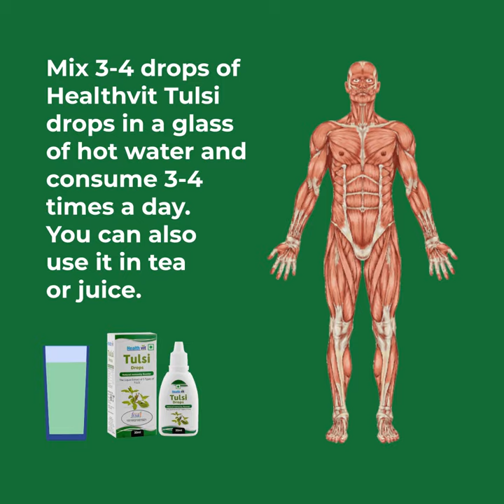हेल्थविट तुलसी ड्रॉप्स-प्राकृतिक इम्युनिटी बूस्टर| STRONGER IMMUNITY BOOSTER | HEALTHVIT TULSI DROPS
Healthvit Tulsi Drops- Concentrated Extract of 5 Rare Tulsi for Natural Immunity Boosting & Cough and Cold Relief 30ml
Purchase Link;

This Ayurvedic formulation is made with a punch of five different types of tulsi - Kala Tulsi, Marua Tulsi, Rama Tulsi, Bisva Tulsi and Lemon Tulsi.
Tulsi Drops helps to remove impurities in the blood
It helps to increase the immunity level of the body and Helps to soothe the cough and respiratory problems